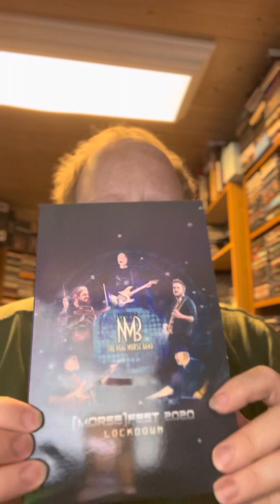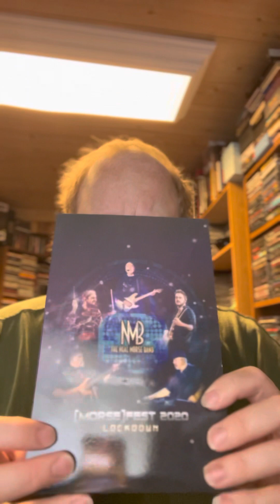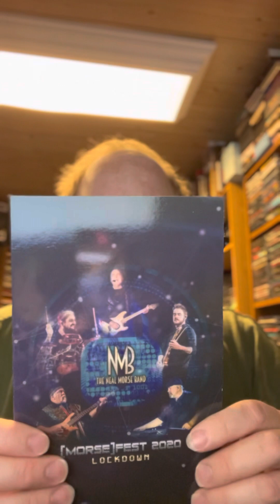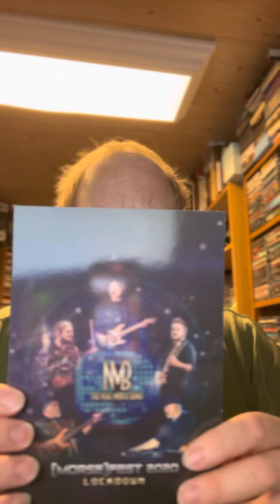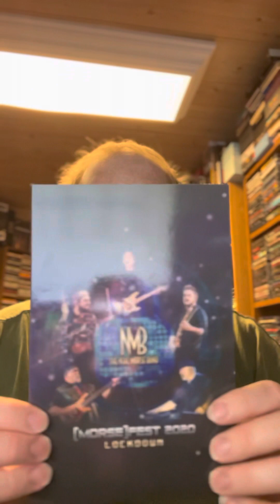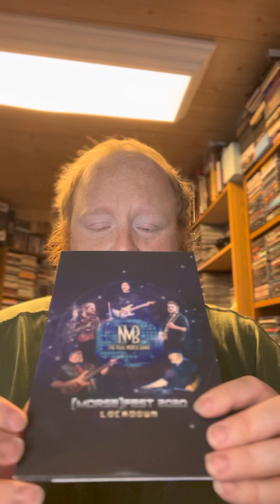Neal Morse Band: MorseFest 2020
In which I talk about the Neal Morse Band: MorseFest 2020 set.